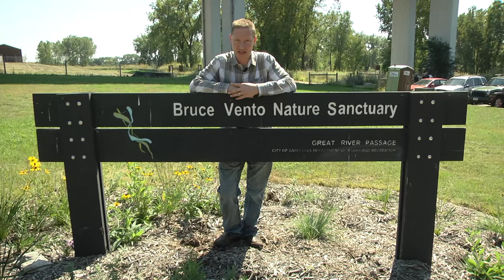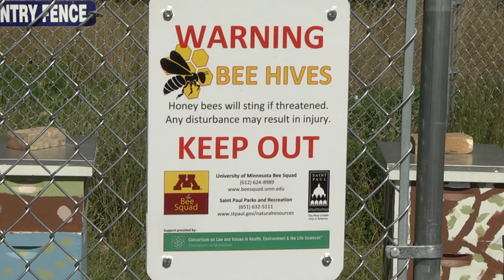Bees Call City Park Home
Saint Paul Parks & Recreation teams up with the University of Minnesota's Bee Squad to establish the first apiary on public land in Saint Paul. The Bruce Vento Nature Sanctuary is now home to several thousand honey bees providing learning opportunities and addressing the important issue of bee population decline.